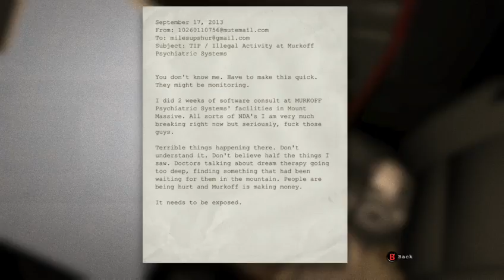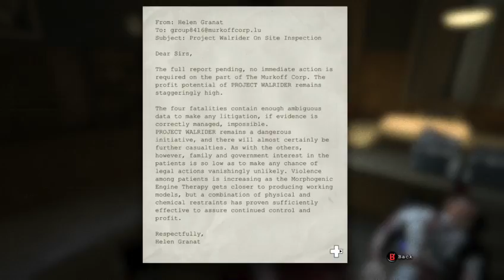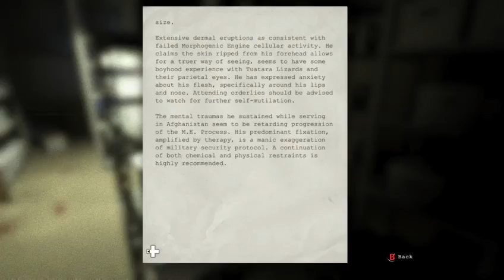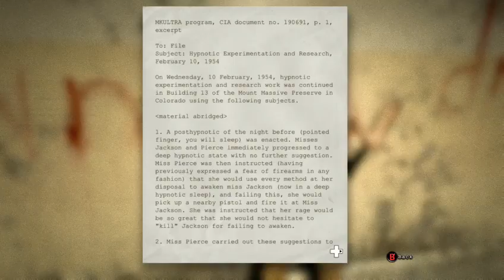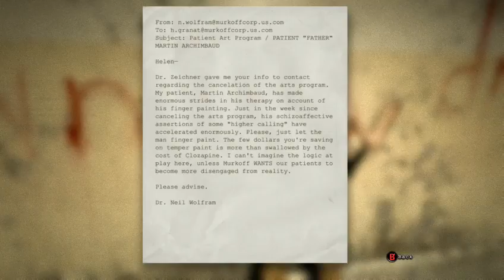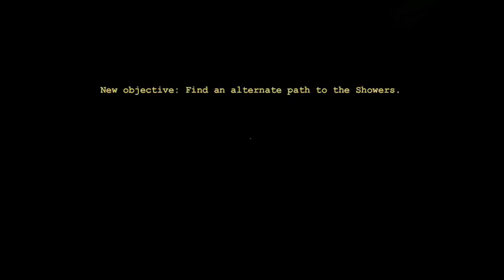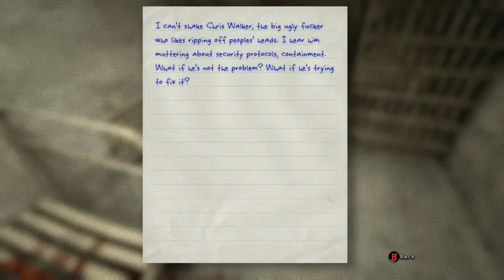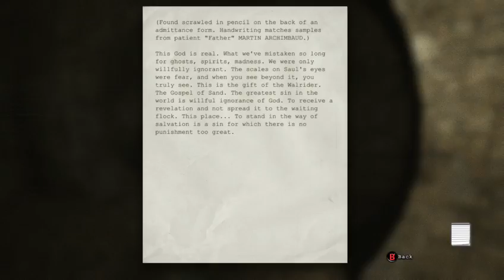XB 1 50Follower scary game ... help